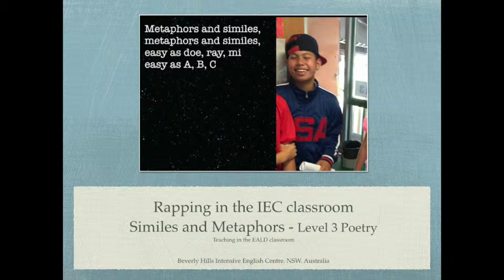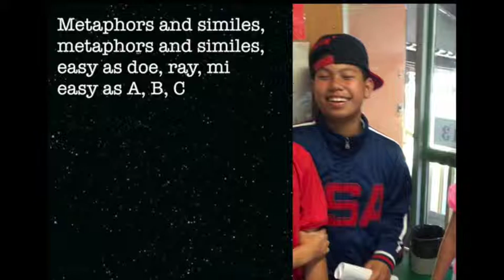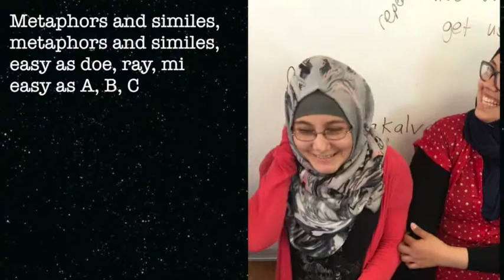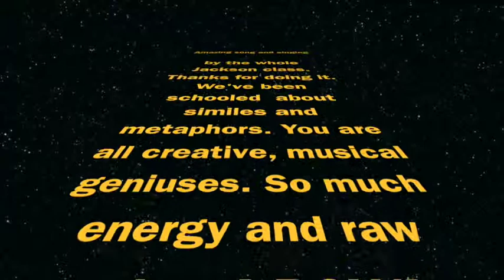Nicky similes and metaphors for GDrive